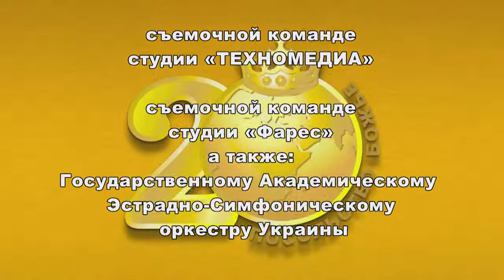An Anthem Of The Embassy Of God With Sunday Adelaja